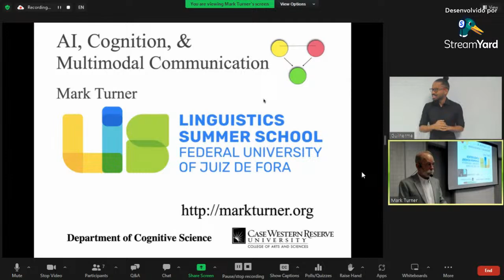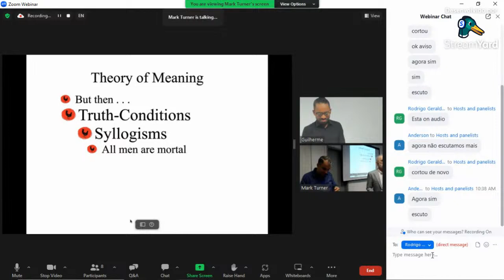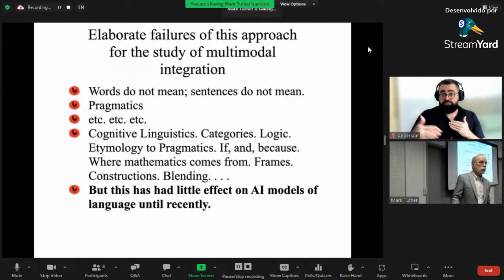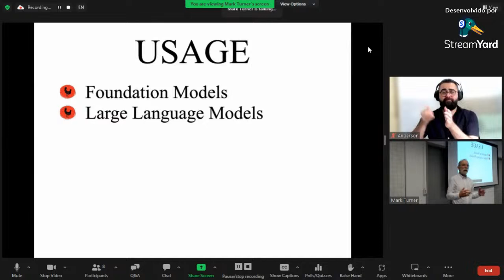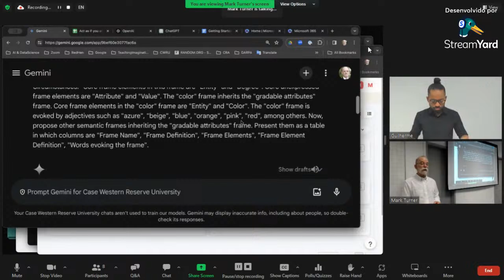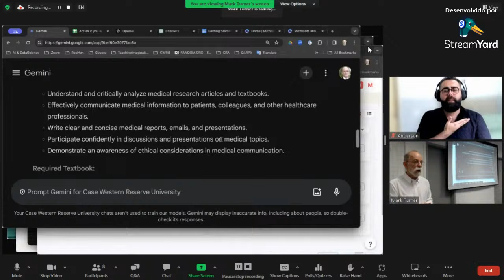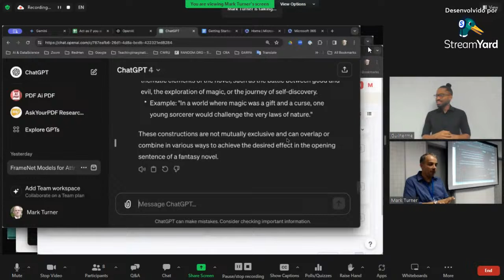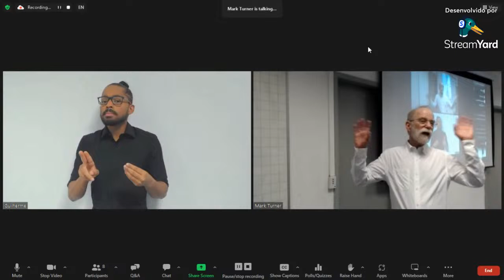AI, Cognition and Multimodal Communication – Prof. Dr. Mark Turner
We explore the recent history of theories of natural and artificial intelligence, and their relationship to multimodal communication. The possibilities for creating artificial intelligence to assist in the study of multimodal communication have increased dramatically in the last few years, even months. What might be the future of using AI to explore the nature of human communication?

The Graduate Program in Linguistics invites everyone to the first edition of the Linguistics Summer School: an event designed for those who already are, for those who want to be and even for those who didn’t even know they could be a linguist.

LiS 2024 will bring together a strong team of researchers to give four courses, one workshop and two lectures during the week of March 11-15, 2024. The program has been designed to present methods, techniques and assumptions of linguistic analysis that can be applied not only to the various sub-areas of the Language Sciences, but also to other fields of knowledge, such as Computer Sciences, Social Communication, Arts, Literature, Semiotics, Education, among others.

The event is free and the activities will be offered in online and hybrid format. The lectures and courses given by the two international guests will be held at the UFJF campus, with the possibility of broadcast for remote participants. Certificates will be awarded to participants who attend at least 75% of the activities for which they have registered.

LiS 2024 is a collaboration between the UFJF Graduate Program in Linguistics, through PROEX/CAPES, and the Brazilian Linguistics Association, which is part of the ABRALIN Summer School initiative.